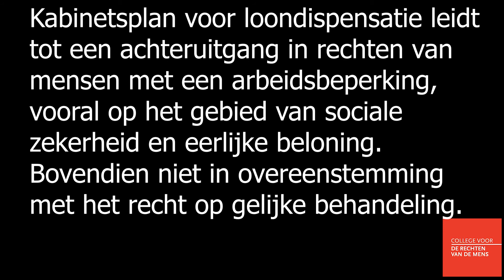Werken zonder rechten?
Natuurlijk zijn wij onder de indruk van de actie van bijsluiter.nl volgen het debat. Komende woensdag is er een hoorzitting die we gaan volgen.